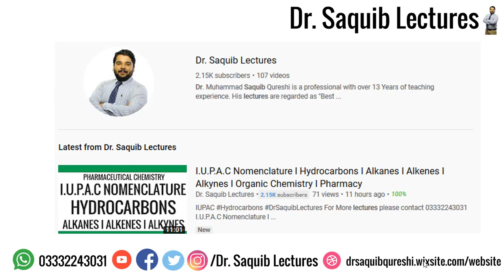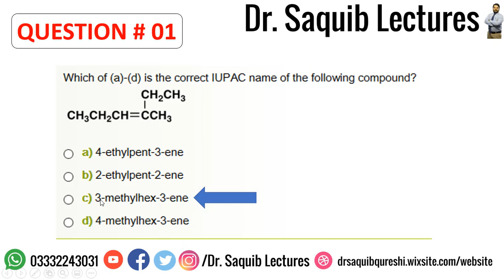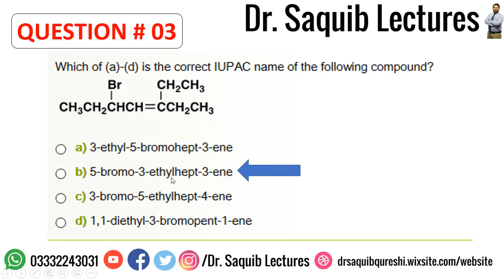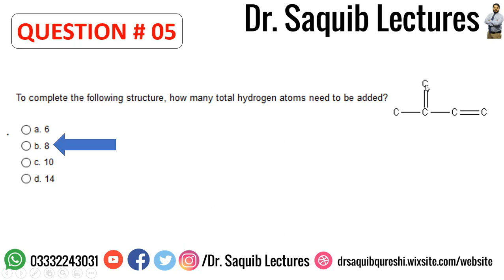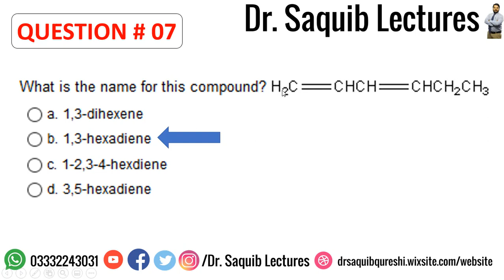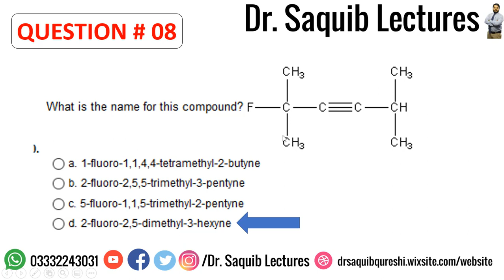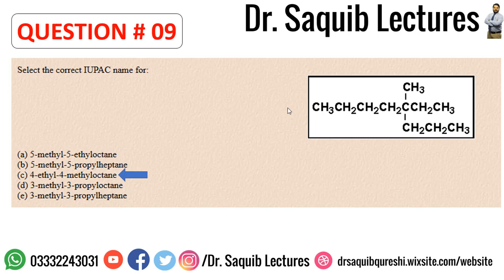Answers & Explanation-I.U.P.A.C NOMENCLATURE I Alkane IAlkene I Alkyne - Hydrocarbon I Organic Chem